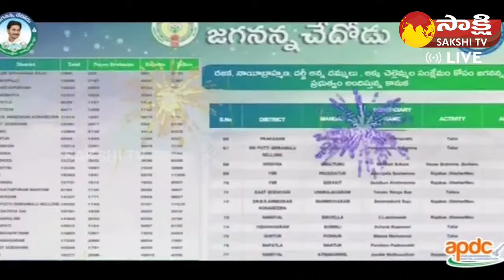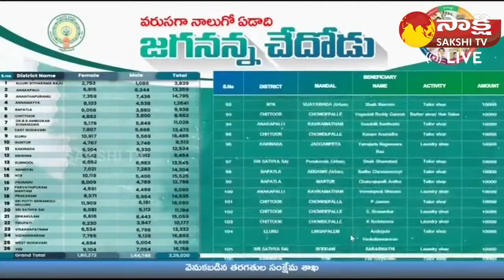AP CM YS Jagan Public Meeting at Yemmiganur | Jagananna Chedodu | Kurnool District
LIVE : AP CM YS Jagan Public Meeting at Yemmiganur | Jagananna Chedodu Scheme | Kurnool District @SakshiTVLIVE